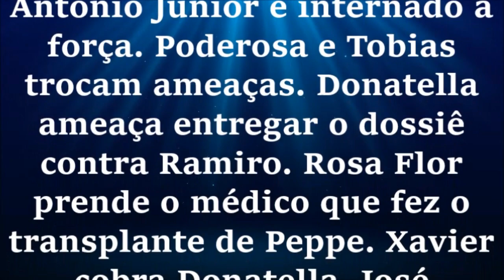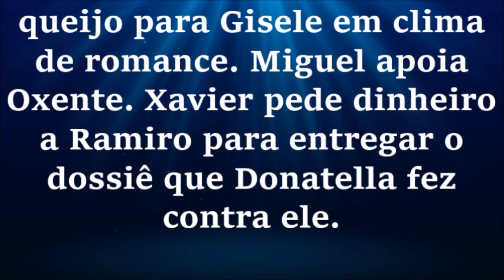Amor sem Igual - Sexta-feira 18/12/2020 - Capítulo 131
Capítulo 131, sexta-feira, 18 de dezembro.
Poderosa comemora a sentença dada a Leandro. Antônio Júnior é internado à força. Poderosa e Tobias trocam ameaças. Donatella ameaça entregar o dossiê contra Ramiro. Rosa Flor prende o médico que fez o transplante de Peppe. Xavier cobra Donatella. José Antônio mostra a barraca de queijo para Gisele em clima de romance. Miguel apoia Oxente. Xavier pede dinheiro a Ramiro para entregar o dossiê que Donatella fez contra ele.